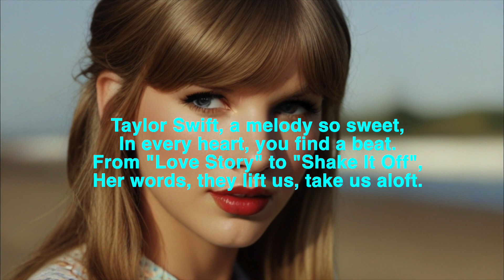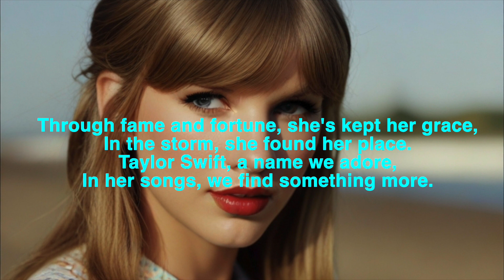Taylor Swift A melody so sweet Dj BeTo 74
Lyrics :

Chorus)
Taylor Swift, a melody so sweet,
In every heart, you find a beat.
From "Love Story" to "Shake It Off",
Her words, they lift us, take us aloft.

(Verse 2)
Through ups and downs, she's stayed true,
A storyteller, breaking through.
With every lyric, a piece of her soul,
In her melodies, we find our console.

(Chorus)
From "Blank Space" to "You Belong with Me",
In her music, we find our glee.

(Bridge)
Through fame and fortune, she's kept her grace,
In the storm, she found her place.
Taylor Swift, a name we adore,
In her songs, we find something more.

(Chorus)
From "Style" to "We Are Never Ever Getting Back Together",
In her lyrics, we find our tether.

(Outro)
So here's to Taylor, our songstress divine,
In her music, our hearts entwine.
For she's more than an artist, she's a friend,
In her songs, our stories blend.